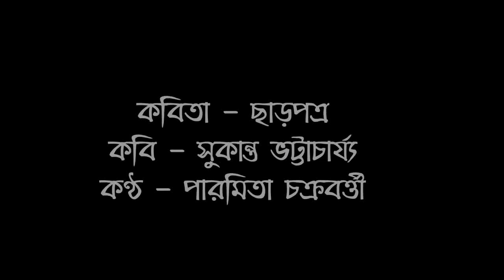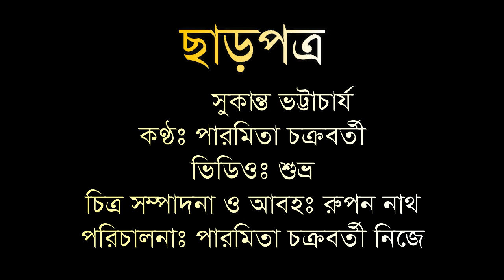Charpatra (ছাড়পত্র) || Sukanta Bhattacharya Kobita || Paramita Chakraborty Recitation || Bengali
কবিতাঃ ছাড়পত্র
কবিঃ ‍সুকান্ত ভট্টাচার্য
কণ্ঠঃ পারমিতা চক্রবর্তী
চিত্র গ্রহণঃ শুভ্র
চিত্র সম্পাদনা ও আবহঃ রুপন নাথ
পরিচালনাঃ পারমিতা চক্রবর্তী নিজে